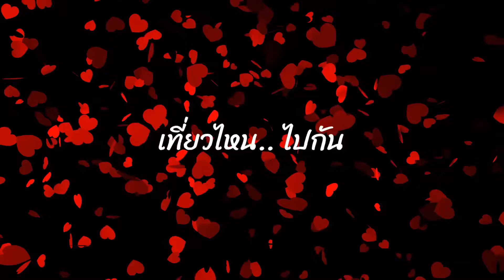Jomtien Beach again (Chonburi, Thailand)